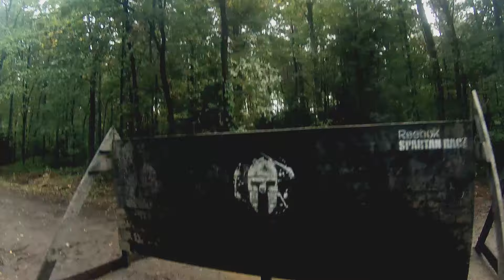Spartan Race Sprint Liberec 2016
Nasz spartan sprint z siostrą :). ok. 5 km + 20 przeszkód. Mega dumni! :)